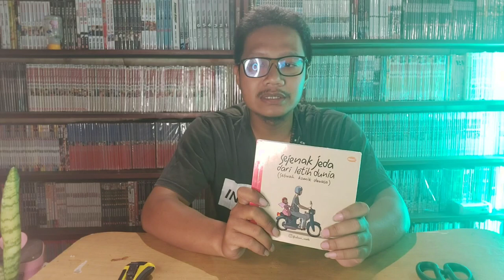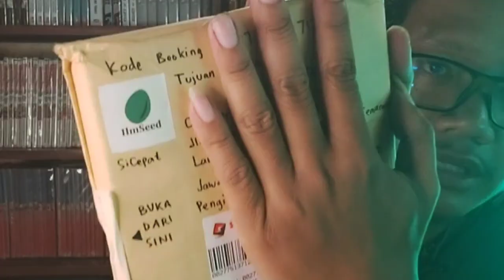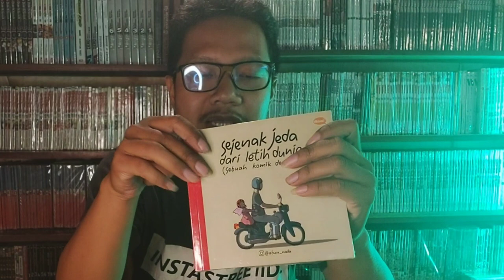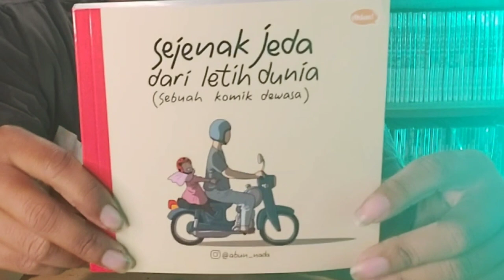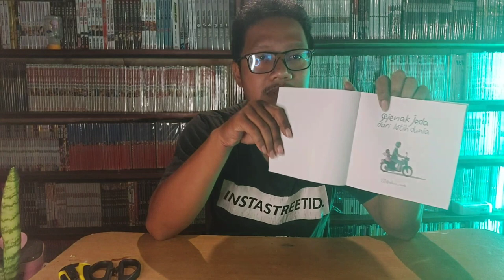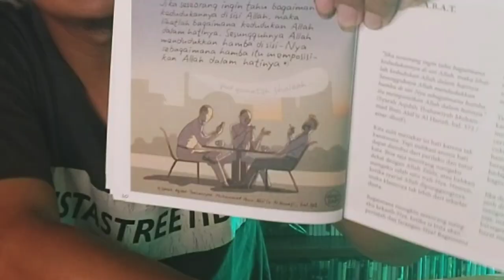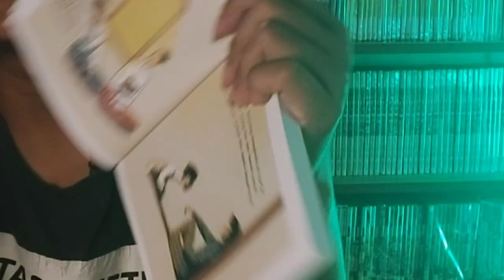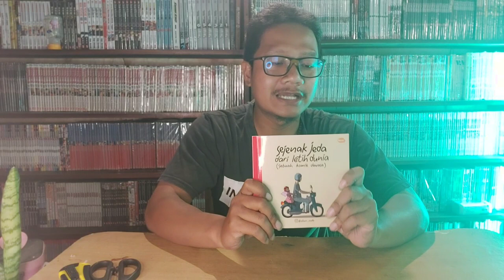Review KOMIK SEJENAK JEDA DARI LETIH DUNIA by ABUN NADA // Komik Inspirasi - isinya Ilmu semua nih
Review Komik Sejenak Jeda Dari Letih Dunia by Abun Nada yang diterbitkan oleh Ahlan

Cetakan : Premium
Cover : Soft Cover - Glossy
Halaman : 200+ Halaman - Warna
Harga : Rp. 58.400

▪︎Author
▪︎Cetakan